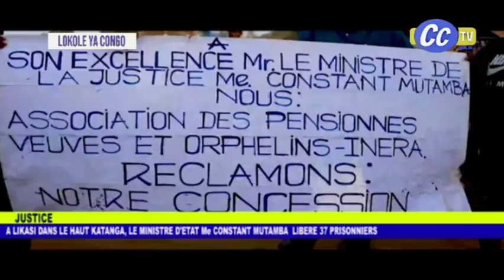LOKOLE YA CONGO 11 10 2024